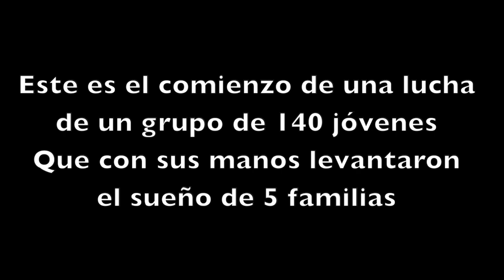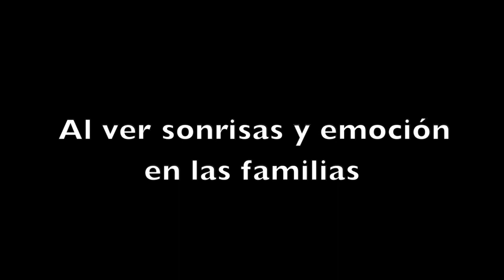Trabajos Voluntarios de Invierno INACAP Chillán 2015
¡Así se vivieron los Trabajos Voluntarios de Invierno INACAP Chillán 2015!

Esta iniciativa solidaria, organizada por la Dirección Nacional de Asuntos Estudiantiles (DNAE) y la Sede Chillán, fue en directo beneficio de la comuna de Pinto, en la Región del Bío-Bío.
El objetivo de esta actividad fue aportar soluciones concretas  a las  problemáticas reales de la comunidad, a través de la aplicación de competencias de especialidad y técnicas que aportaron los alumnos que componen la Red Nacional de Voluntarios INACAP.